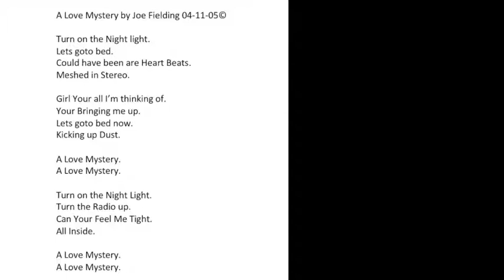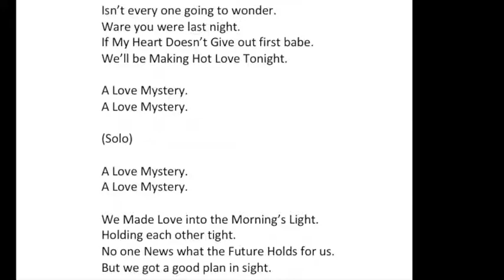A Love Mystery by Joe Fielding 04 11 05©️MV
A Love Mystery by Joe Fielding 04-11-05©️

Turn on the Night light.
Lets goto bed.
Could have been are Heart Beats.
Meshed in Stereo.

Girl Your all I’m thinking of.
Your Bringing me up.
Lets goto bed now.
Kicking up Dust.

A Love Mystery.
A Love Mystery.

Turn the Radio up.
Can Your Feel Me Tight.
All Inside.

A Love Mystery.
A Love Mystery.

Isn’t every one going to wonder.
Ware you were last night.
If My Heart Doesn’t Give out first babe.
We’ll be Making Hot Love Tonight.

A Love Mystery.
A Love Mystery.

(Solo)

A Love Mystery.
A Love Mystery.

We Made Love into the Morning’s Light.
Holding each other tight.
No one News what the Future Holds for us.
But we got a good plan in sight.